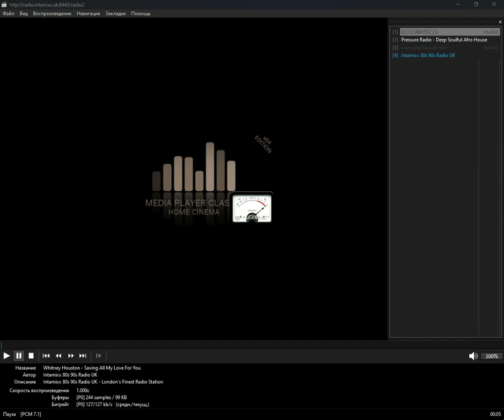icecast - garage_house (Media Player Classic Home Cinema) (02.11.2024)